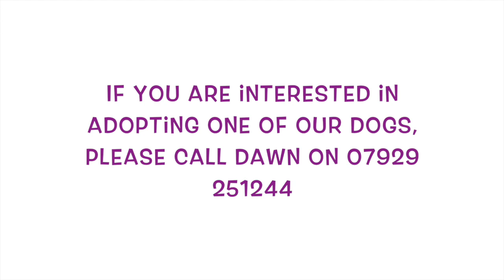Phoenix Dog Rescue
This video is about Phoenix Dog Rescue